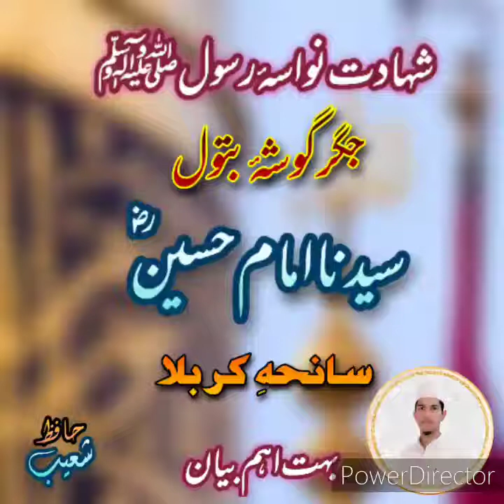Shahadat e hussain rz sanha e karbala by hafiz shoaib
✓Keep supporting 💌
✓Keep following 💌
✓Follow me in instagram 👇 👇